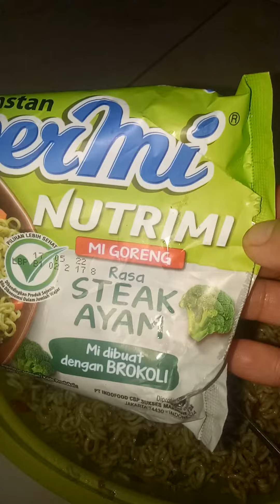mi hijau brokoli